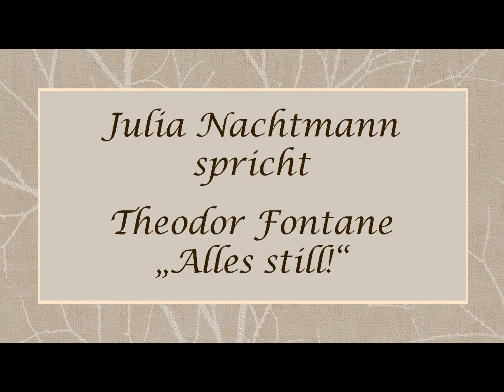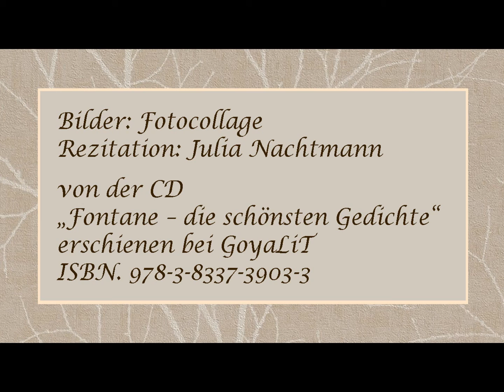Theodor Fontane „Alles still!“ (1851)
Rezitation: Julia Nachtmann
von der CD
„Fontane – die schönsten Gedichte“
erschienen bei GoyaLiT
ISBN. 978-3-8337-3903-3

Text:

Alles still! Es tanzt den Reigen
Mondenstrahl im Wald und Flur,
Und darüber thront das Schweigen
Und der Winterhimmel nur.

Alles still! Vergeblich lauschet
Man der Krähe heisrem Schrei,
Keiner Fichte Wipfel rauschet
Und kein Bächlein summt vorbei.

Alles still! Die Dorfes-Hütten
Sind wie Gräber anzusehen,
Die, von Schnee bedeckt, inmitten
Eines weiten Friedhofs stehn.

Alles still! Nichts hör ich klopfen
Als mein Herz durch die Nacht; –
Heiße Tränen niedertropfen
Auf die kalte Winterpracht.

Bilder: Fotocollage